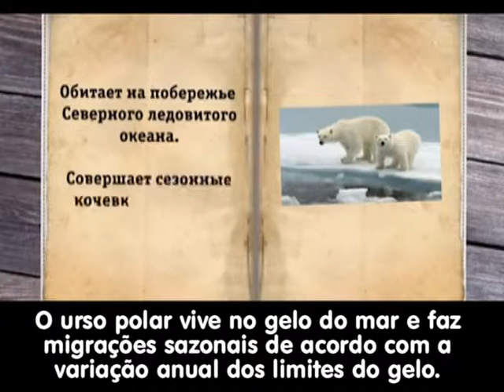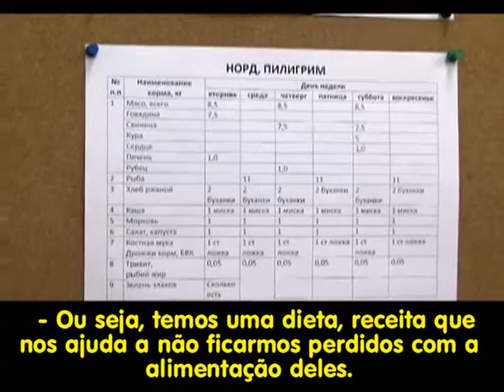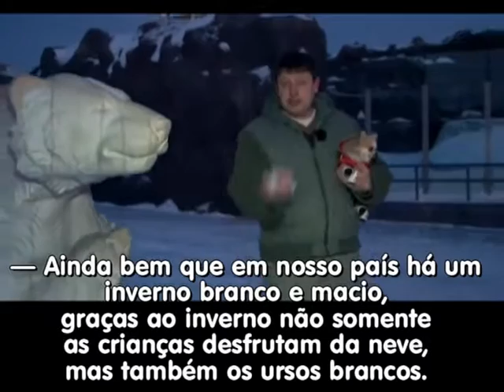Ursos Polares Zoo Udmurtia